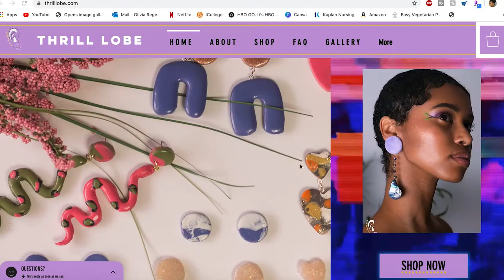WATCH BEFORE YOU CUT YOUR HAIR! | Big Chop Tips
Hey Lovelies,
I have been part of the baldiemovement for awhile now and I definitely want to share my tidbits on what to look out for, think about, and reconsider when deciding to chop those locs. Let me know what you think!

I am wearing the "Medusa" earring

@thrilllobe on Instagram